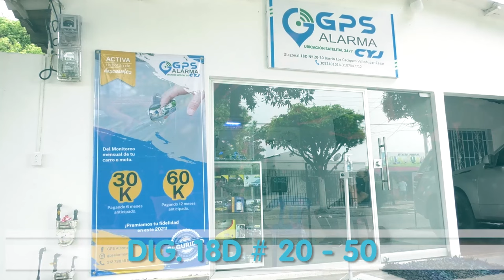MU3RE MOTOCICLISTA AL SER EMB3STIDO POR VEHÍCULO EN BOSCONIA